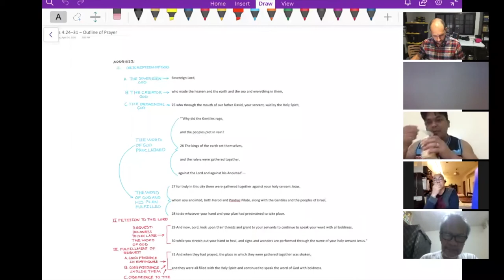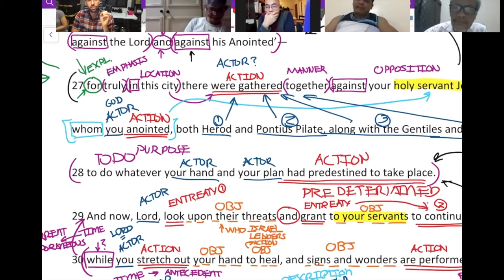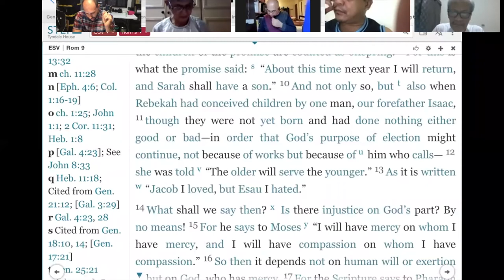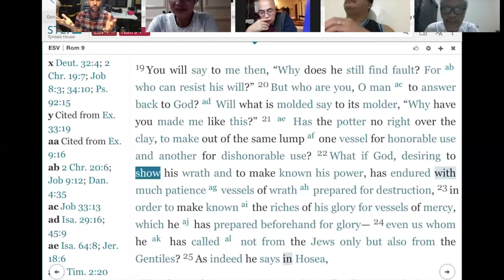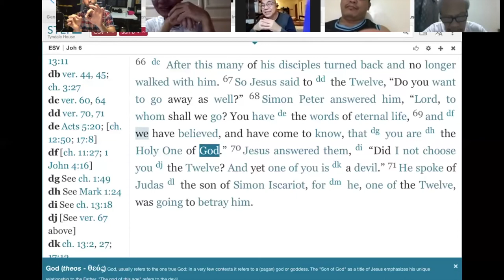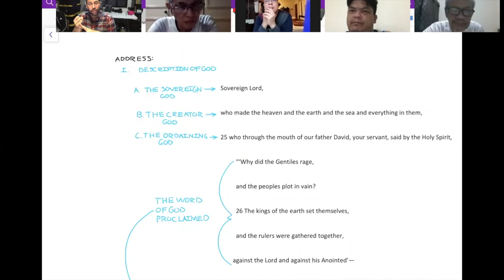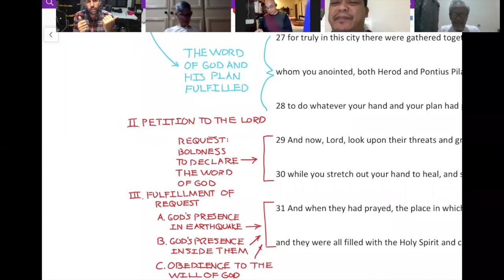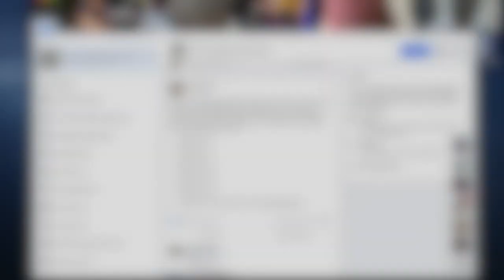Interpreting the Early Church's Prayer for Boldness - Acts 4:24-31 - Zoom Session 3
Observing, Explaining and applying Acts 4:24-31